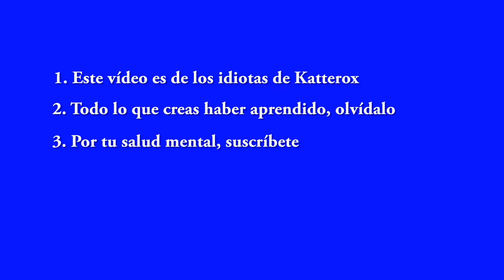Iker cumple 40-VLOG-KTX288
Esta vez le toca a Iker cumplir 40. Con esto del confinamiento por el Coronavirus no podemos juntarnos para celebrarlo y le hacemos algo especial entre todos.
¿Os quedáis a verlo?

Google+: ►katteroxblog
Nuestro material para grabar:

►iPhone 6S
►iPhone SE
►SportCam China